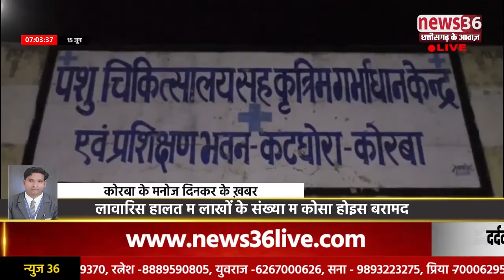लावारिस हालत म लाखों के संख्या म कोसा होइस बरामद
कोरबा ले मनोज दिनकर के रिपोर्टर
कोनो भी मुद्दा समाचार अऊ समस्या उपर कमेंट बाक्स म जा के अपन विचार रखव आपके विचार समस्या या सुझाव तुरंते हमर स्क्रीन म दिखाए जाही